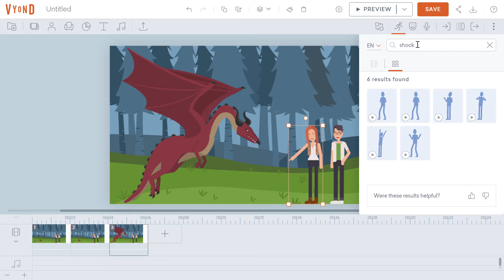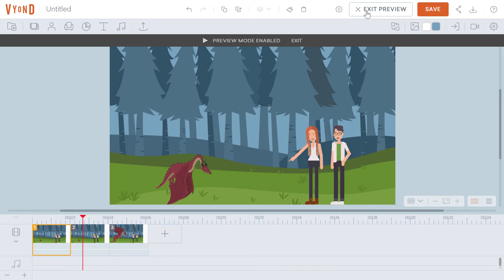Thiết kế video animation với Vyond || Mẹo tạo hiệu ứng phóng to đối tượng - EnvaLearning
Trong Vyond, việc tạo hiệu ứng phóng to đối tượng được thực hiện rất đơn giản bằng cách sử dụng Motion path. Các bạn hãy xem video để biết cách thực hiện nhé

Vyond là Website thiết kế Video Animation trực tuyến nổi tiếng và được ứng dụng rộng rãi trong rất nhiều Doanh nghiệp và người dùng cá nhân trên khắp thế giới.

Với Vyond, tất cả những rào cản của việc thiết kế Animation truyền thống như phần mềm, thư viện, thời gian, chi phí...sẽ trở nên thật đơn giản và dễ dàng tiếp cận tới tất cả mọi người thông qua một thư viện nội dung vô cùng lớn và những thao tác thiết kế đơn giản.

Vyond không yêu cầu bạn cần phải có kiến thức chuyên sâu về Design, tất cả mọi thứ đều được tối ưu để một người không có chút kiến thức thiết kế nào cũng có thể sử dụng thành thạo Vyond và tạo ra những Video tuyệt vời, tiết kiệm thời gian và chi phí.
Tìm hiểu thêm về cách đăng ký tài khoản và hướng dẫn sử dụng Vyond tại đây

Đăng ký khoá học thiết kế Video Animation với Vyond chỉ với 399k tại đây

Đăng ký tài khoản Vyond dùng chung tiết kiệm chi phí cùng bọn mình tại đây
Nếu bạn có bất kỳ câu hỏi gì về Vyond và tài khoản Vyond dùng chung, hãy để lại bình luận xuống phía dưới nhé.

Từ khoá: EnvaLearning, video animation canva, video animation dạng tay vẽ, video animation marketing, làm video animation đơn giản, e learning video animation, làm video hoạt hình đơn giản, làm video hoạt hình miễn phí, cách làm video hoạt hình trên máy tính, Thiết kế video animation với Vyond, cách làm video animation, tạo video animation online, cách làm video hoạt hình với vyond, hướng dẫn làm video hoạt hình 2d, làm video hoạt hình, vyond animation, vyond là gì, hướng dẫn vyond, vyond